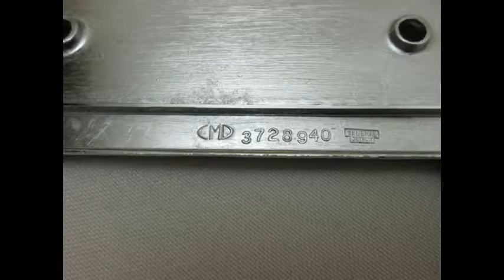1956 - 1962 Concole Plate for sale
C1 1954 Corvette 1955 Corvette 1956 Corvette 1957 Corvette 1958 Corvette 1959 Corvette 1960 Corvette 1961 Corvette
1962 Corvette
Corvette Air Conditioning Corvette Heating Corvette Temp corvette Gauges Corvette speedo Corvette Speedometer Corvette Brakes Corvette Bumper Corvette Gauges Corvette Bumpers Corvette Grill Corvette Convertible Hard Top Corvette Soft Top Corvette Dash Corvette Door Corvette Emblems Corvette Engine Corvette Hood Corvette Fiberglass Corvette Gas Cap Corvette Tank Fuel Corvette Gauge Corvette Corvette Headlight Corvette lighting Corvette Mirror Wonderbar Radio Wonder bar Corvette Trim Corvette Stainless Corvette Steering Corvette Suspension Corvette Transmission Drive Train Trunk Upholstery Corvette Window Corvette Wipers Corvette Windshield Corvette Clock Accessories Corvette Wheel Corvette Spinner Hub Caps
Restro Rod Classic Convertible _C1 Corvette Parts_

Edmonds Washington
AMERICAN MADE AMERICAN JOBS
Corvette Parts White Right Left
Fender Nose Hood
Gel Coat gelcoat Resin Smooth Hand Laid White
Upper horizontal support vertical Wheel Opening
Baffle Scoop Headlight Bucket Retainer Core Layup
Bonding Strips Body Rear Front Panel Hood Bumper
Top Surround Baffle Scoop Disk Reinforcement Nose
Driver Passenger Pair Sides Set Side Rocker